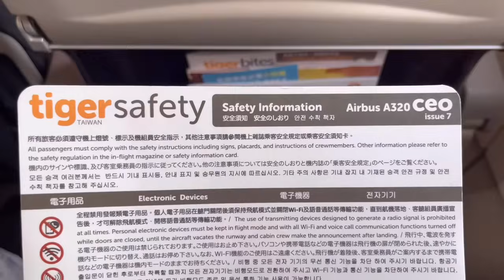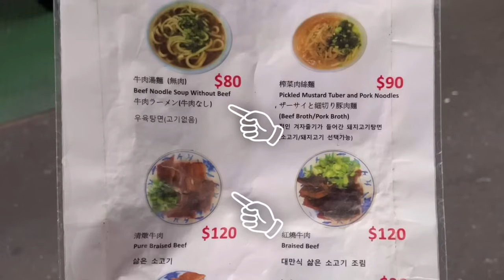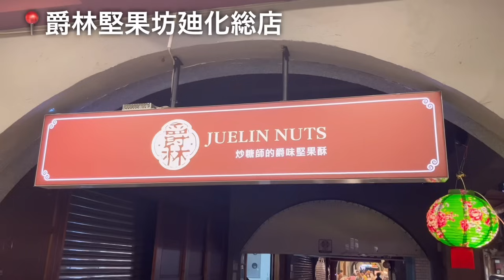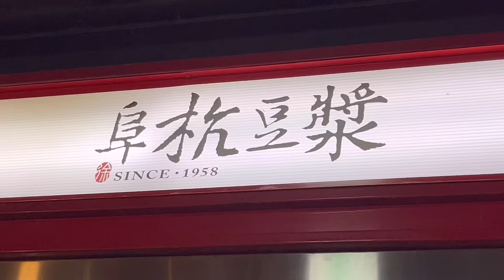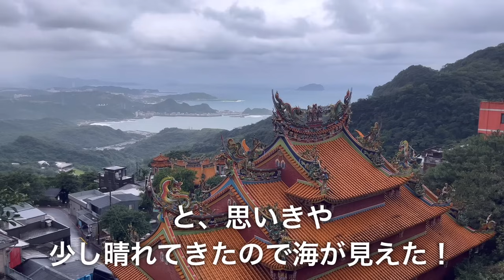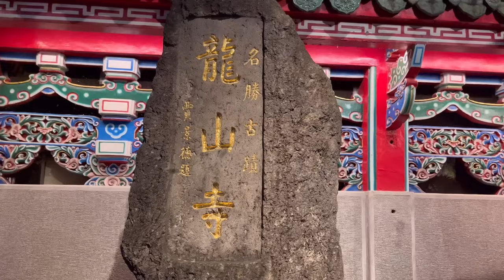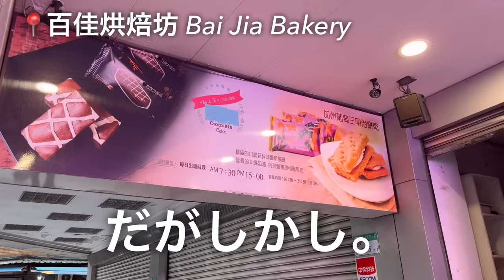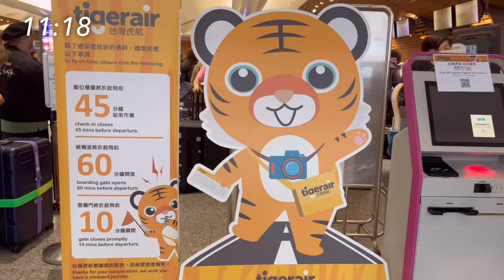【台湾/台北・九份】2泊3日！王道！観光食べまくり旅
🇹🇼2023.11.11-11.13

【ヌフ】
アクセス : 千葉県浦安市当代島1-11-29アンビエンテ103（浦安駅徒歩3分）